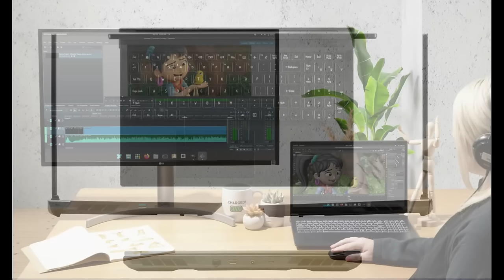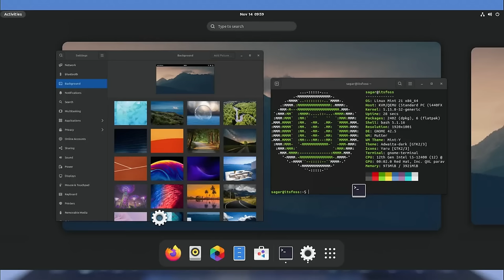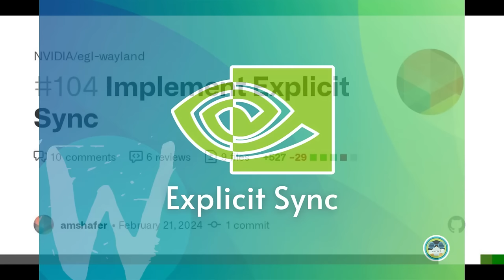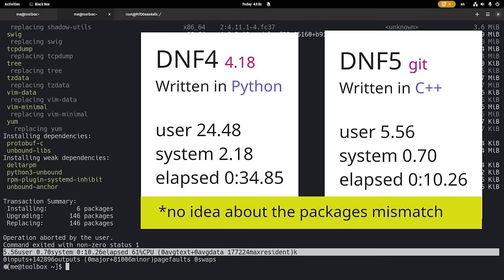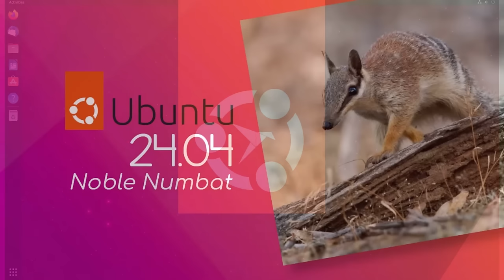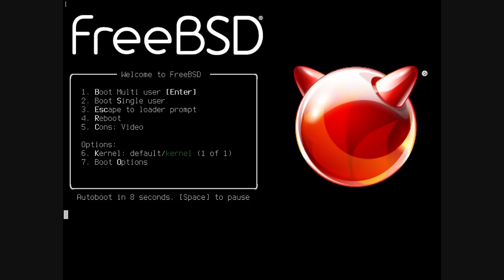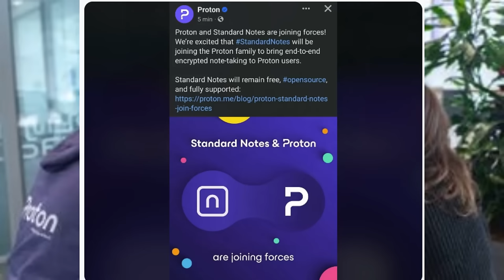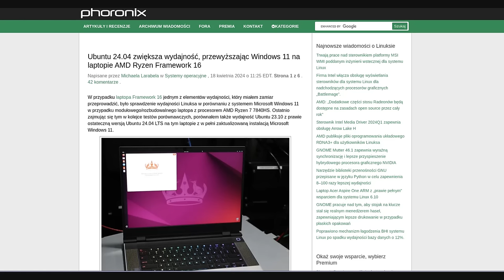Linuxowe newsy Marzec-Kwiecień 2024 Gentoo i skynet Ai Ubuntu wygrywa z Windows 11 Mint22 i inne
Dziś dłuższe newsy bo połączone marzec i kwiecień :) Sporo ciekawych informacji się pojawiło więc zapraszam do słuchania / oglądania. Czasówka pod filmem !!

Podkład muzyczny
PARTNERAMI KANAŁU SĄ:
Fundacja HACKERSPACE-KRAKÓW

Czasówka:
00:00 Zdań kilka na wprowadzenie
01:11 System 76 i nowy laptop z Intel 14 generacji
03:42 Linux w automotive - Wind River linux
06:26 Trochę o Gnome 46
07:10 Ubuntu i 12 lat wsparcia od Canonical
08:49 Linux w filmie czyli Nocturnes
10:22 Redhat i nowy sterownik opensource dla GPU Nvidia
12:23 Nvidia i Wayland nadchodzi ogromna poprawa kompatybilności
14:25 ARM China pomaga Linuxowi
16:30 Fedora 41 - nowy DNF oraz RPM 4.20
17:52 XZ Utils czyli mała masakra opensource i Linuksa
18:48 Microsoft kocha Linuksa ???!!
20:14 Microsoftowe newsy w dziedzinie Linuksa ciąg dalszy
21:27 Linux Mint 22 co tam słychać ?
23:32 Ubuntu 24.04 BETA dlaczego była opóźnona
25:18 Gentoo mówi STOP Skynet'owi !!!
27:00 Nowa Lakka 5.0 - kochajmy RETRO gierki
28:13 Co wyjdzie z Taty NixOS i FreeBSD ?
30:32 Niemiecki land przerzuca się na OpenSource - ponownie
33:09 Proton Mail kupuje Standard Notes
35:08 Co nowego w AMD Firmware Github ?
36:50 Ubuntu wygrywa o 20% w testach Phoronix - Artykuł z PurePC
39:04 Podsumowanie i podziękowania